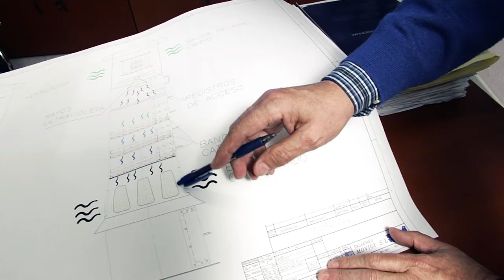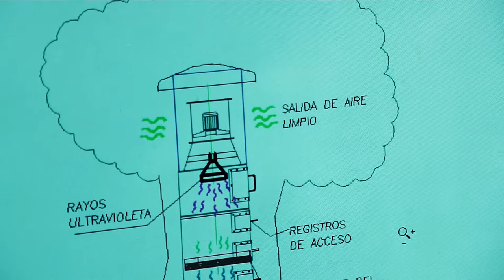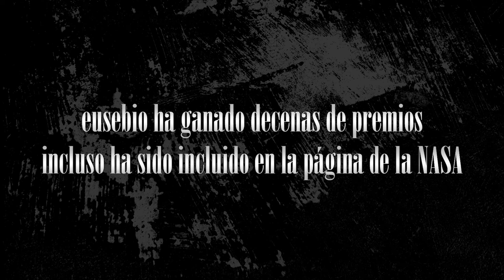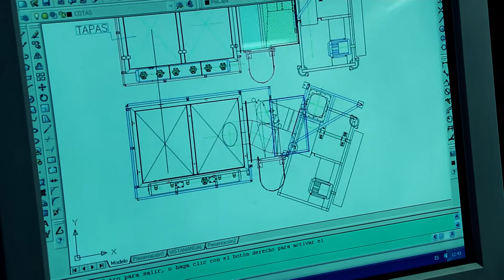Eusebio Moro nos habla de sostenibilidad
Conocemos a Eusebio Moro, fundador de Movigi Spain Air Filter. El investigador en Física e Industrial de la Filtración, nos explica qué son el árbol artificial y el eco-mmotion o coche sostenible.
Agradecimientos: Eusebio Moro.